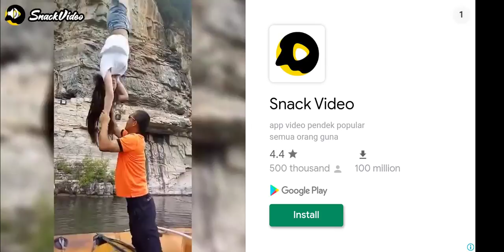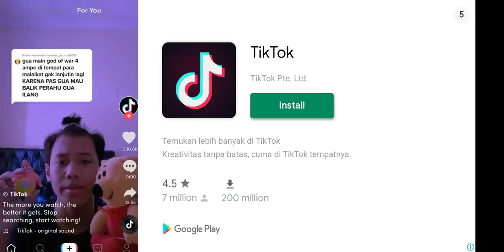Hill Climb Racing 2 - Part 7 - "Morning Race in Beach"